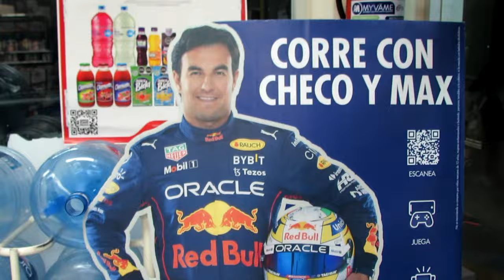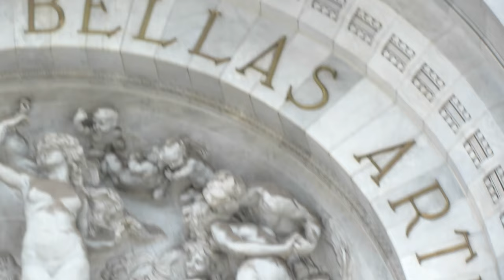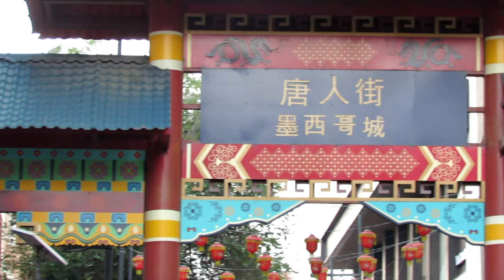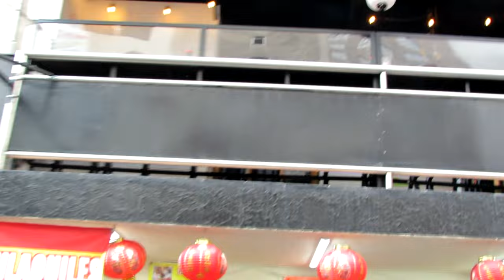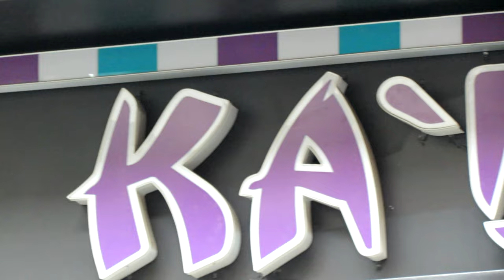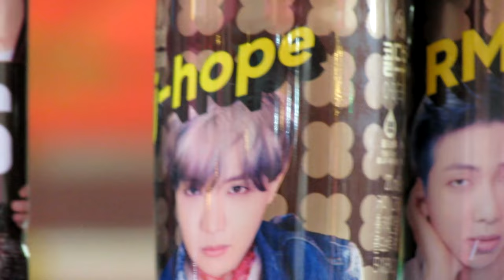Visitando la CDMX // Video Vlog #1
Grabaremos un video tipo luisito comunica o haremos el intento jaja
espero este vlog a cdmx les guste mucho amigos disfruten mucho el video